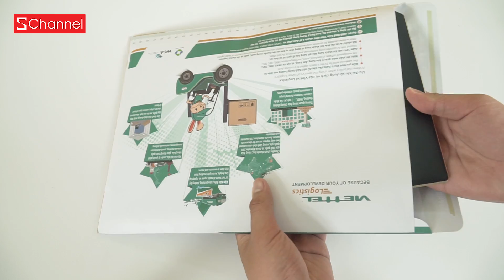CHƠI SANG MUA LAPTOP 50 TRIỆU LÀM VIỆC TẠI NHÀ - HP SPECTRE X360 PHIÊN BẢN CUỐI 2019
📱Đây là chiếc máy Laptop SANG - XỊN - MỊN nhất mà mình từng mua